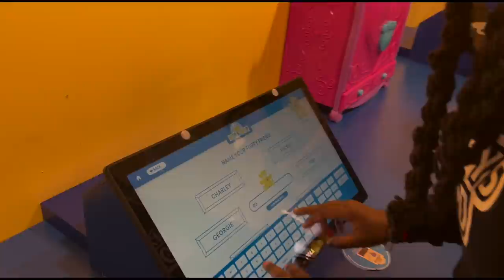SURPRISING MY GIRLFRIEND FOR VALENTINES DAY!!!! ❤️ **SHE CRIED**